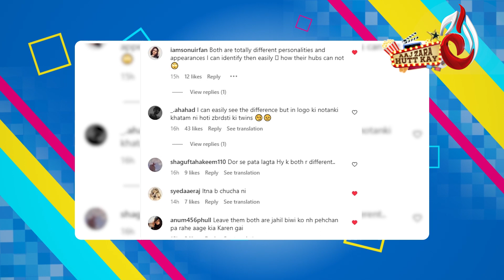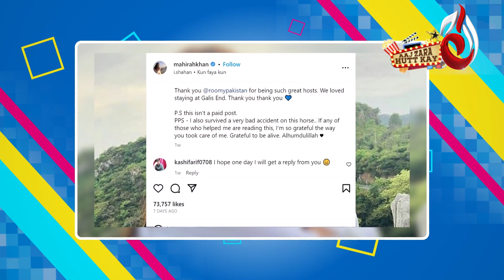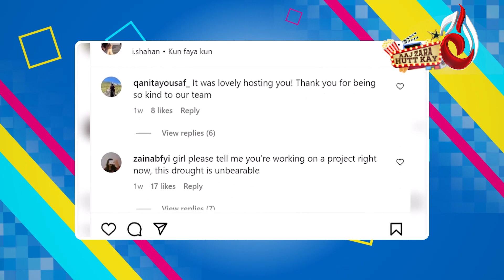Fawad Khan reveals his medical condition |Ayeza's new serial | Nadia's old secret |Aaj Entertainment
Fawad Khan reveals his medical condition | Ayeza's new serial | Nadia's old secret | Aaj Entertainment | Aaj Zara Hat Kay

Music Credit
LICENSE CERTIFICATE: Envato Elements Item This license certificate documents a license to use the item listed belowon a non-exclusive, commercial, worldwide and revokable basis, forone Single Use for this Registered Project.Item Title: Upbeat Disco Funky GrooveItem URL ID: BE3VHX9Author Username: 99InstrumentalsLicensee: Stanley FerrellRegistered Project Name: SGFLicense Date: February 28th, 2023Item License Code: Q2XNUB9RZ5The license you hold for this item is only valid if you complete your EndProduct while your subscription is active. Then the license continuesfor the life of the End Product (even if your subscription ends).For any queries related to this document or license please contactEnvato Support Elements Pty Ltd (ABN 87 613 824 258)PO Box 16122, Collins St West, VIC 8007, Australia THIS IS NOT A TAX RECEIPT OR INVOICE